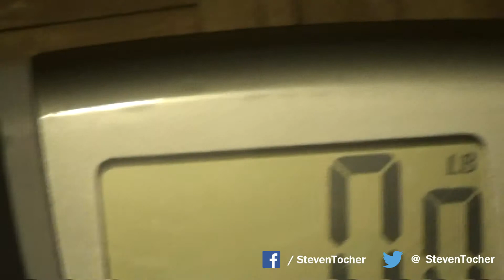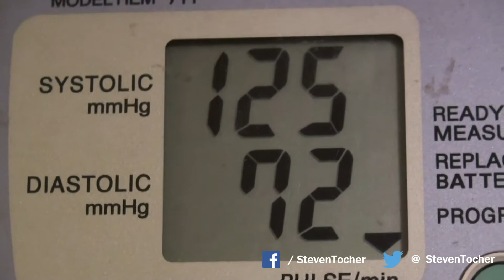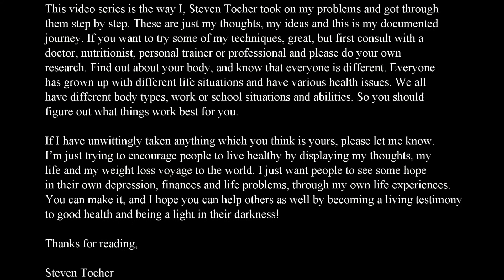WEEK 39: Weight Loss (S 2 Epi 3)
Season 2 Episode: WEEK 39 of my WeightLoss

DATE: Aug 21/2013 (week 39)
WEIGHT: 184.4 or around 83 kilograms
FAT CALIPER: Every other week
BLOOD PRESSURE TEST AND HEART RATE: 125/75 and my heart rate was 65 beats per minute
CALORIES: 3000 – 3500 on average eating / burning 3000 – 3500 (60 – 100 grams of protein a day now)
RIGHT AND WRONG EATING: Trying to eat on the same level as I burn and more proteins is causing fat loss and muscle gain, but I need to get back to vegetables and to stay away from those nasty sugary foods, I am such a sweet tooth. Thank goodness for God’s candy fruit!!!
WORKING OUT: I’m just working out through longer stretches, but I can’t go full tilt until my toe is 100%
ENERGY LEVEL: 9/10 I overall just feel great a lot of the time.
DEPRESSION: I had a few moments this week where I ate something I shouldn't have or was worried about my future, or even the genuineness of this series. Also there is the fact that months later I still can’t get my multiyear plan on the go. To most it costs so little, but I am just trying to stay afloat and it’s just frustrating at times.  I guess two thing come to mind in these moments. Good things come to those who wait and if it’s not hard it’s not worth it, so keeping my head down in prayer and head up above water.
LIFESTYLE AND HABITS: This week I stumbled in my mind a lot, thinking about my future and meeting my wife. It’s hard in the summer men and women, but we have to keep our hearts and minds on heavenly things and treat our brothers and sisters with respect, even the ones that flaunt themselves. It’s been hard for me for sure.
SOCIAL TIME: A little more to myself this week getting work done, and planning events, but I have found that is where my rest is, so I enjoyed it, however I got to get out more this week and I will.
SLEEPING: I’m getting a good 6 solid hours of sleep which is so needed, I love going to bed and barely praying, thinking about the day or hitting the pillow and then BAM it’s morning!

Steven Tocher